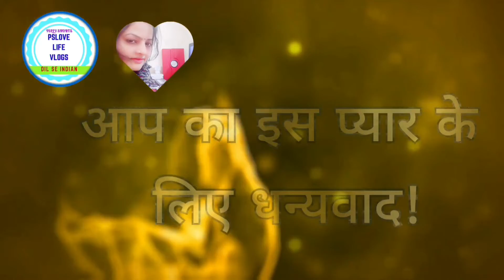पूनम क्यों घर छोड़कर जा रही हैं ऐसा क्या हुआ#Why is Poonam leaving the house, what happened?#